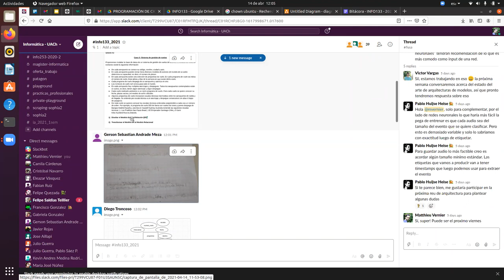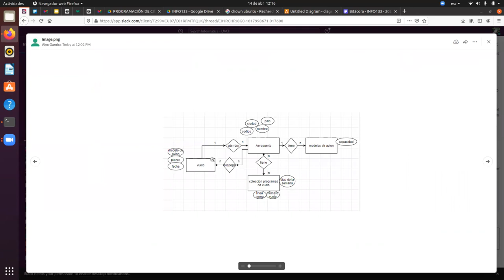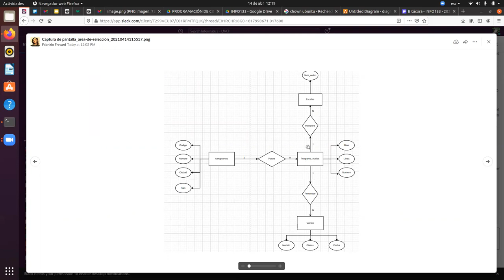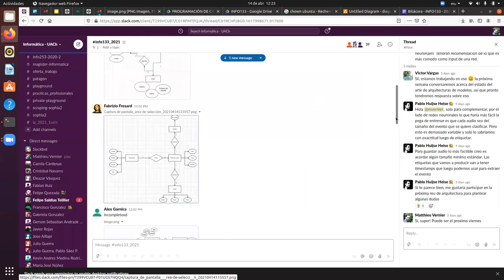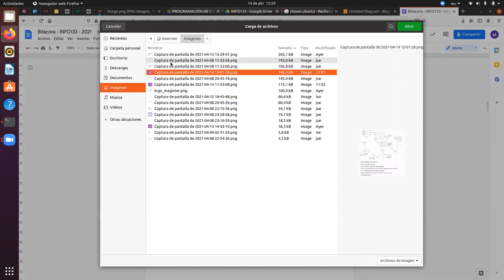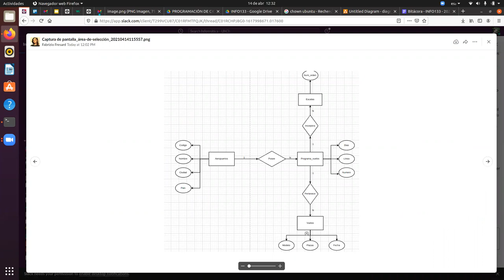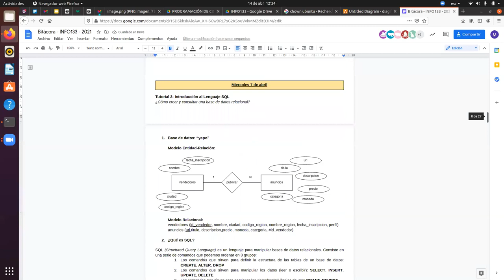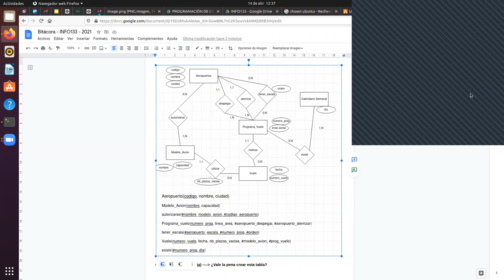[INFO133] 14/04/2021 Correccion Caso de estudio 3 "Aeropuertos"